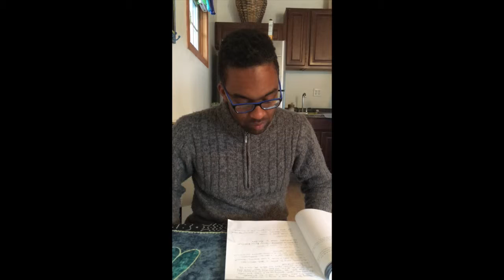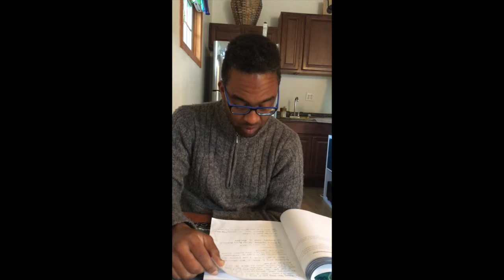Odyssey Of Song Week 2